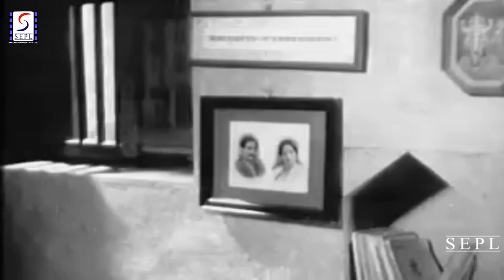चित्रपट - "Kunku 1937" | Old Marathi Movie | भाग - ०२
Full Movie - Kunku

Cast: Shanta Apte, Keshavrao Date, Raja Nene, Vimala Vashisht, Shakuntala Paranjpye, Vasanti,
           Gauri, Master Chhotu, Karmarkar
Studio: Prabhat Films
Producer: Vishnupant Govind Damle, Sheikh Fattelal
Writer: Narayan Hari Apte
Cinematographer: V. Avadhoot
Composer: Keshavrao Bhole
Lyricist: Shantaram Athavale